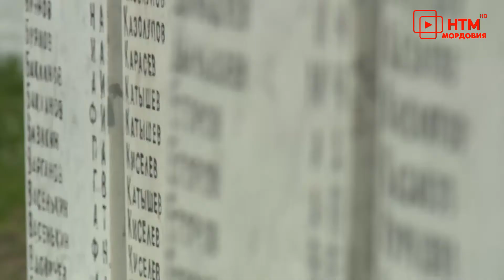Активисты Молодой гвардии помогают привести в порядок памятники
Мордовия присоединилась к всероссийской акции «Патриотизм в действии». В преддверии главного праздника в истории страны молодогвардейцы приводят в порядок мемориалы и скверы, посвященные Великой Отечественной войне. Первый в списке – памятник воинам-землякам в Луховке. Продолжат тему Марина Солонина и Александр Гурьянов.